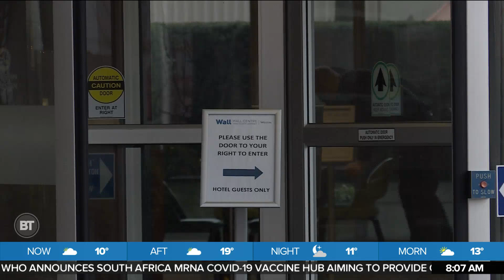Questions, Concerns About Mixing & Matching Vaccines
With an influx of questions and concerns about mixing and matching vaccines, Mel welcomes Division Head of Infectious Diseases at Trillium Health Partners, Dr. Sumon Chakrabarti, to find out what Canadians should know.